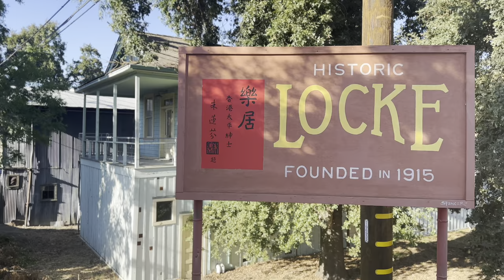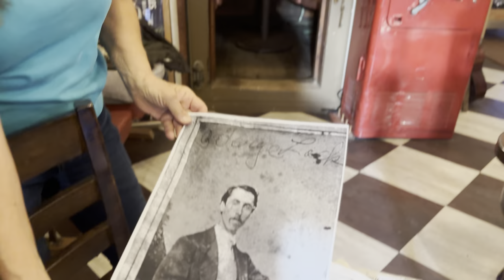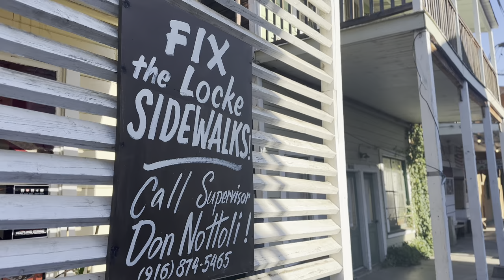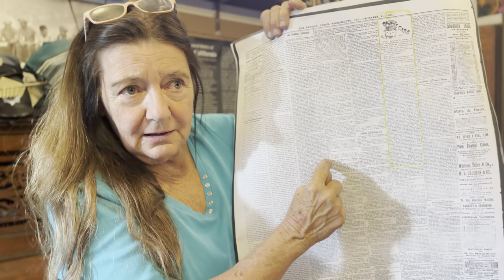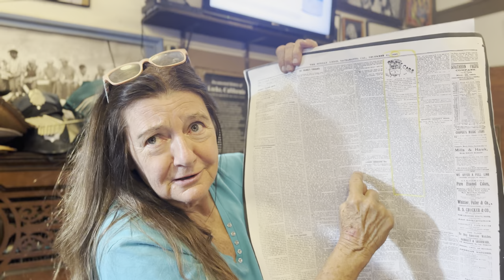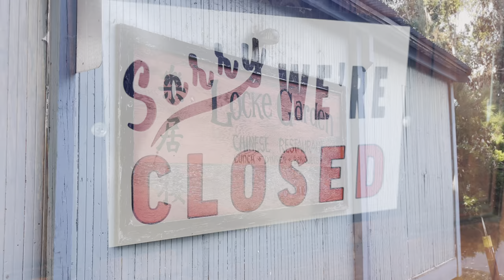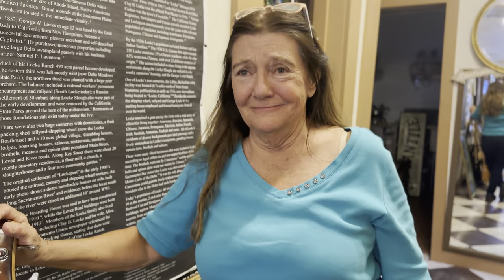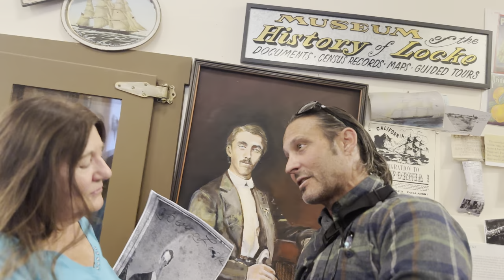Controversial History of California’s Monte Carlo! Locke, CA! California the Parts Unknown!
Controversial History of California’s Monte Carlo! Locke Historic District in Locke, CA! California the Parts Unknown!